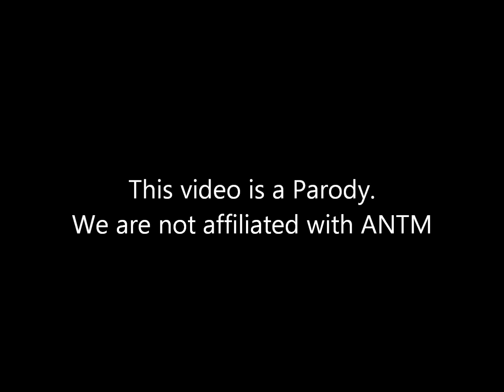Volunteer Center's Next Top Model - Episode 3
The UNF Volunteer Center & Couture Helps Inspire Charity Presents: A Runway to Loving Your Body fashion show GIVE Event on Thursday February 16th at 8pm at the UNF Student Union Ballrooms.
This event focuses on raising awareness for body image issues among today's youth, a demographic exposed to a distorted message of beauty from the media and pop culture. Real people with real body types who believe in the cause of promoting a positive self-image will model fashion apparel from local designers. Girls Inc. of Jacksonville, a non-profit organization with the mission to help build self-confidence, self-esteem and help girls make better life decisions will provide volunteer opportunities for UNF students to serve as mentors for these young females.

This event is open to all students and semi-formal attire is encouraged. FREE desserts, drinks and music will be provided so stop by and check it out!